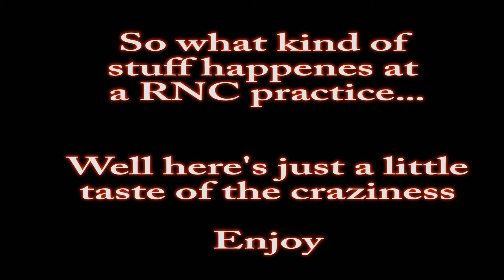RNC Cymbal Head Cody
So here's a glimpse into some of the funny stuff that happens at some of the RNC rehearsals.